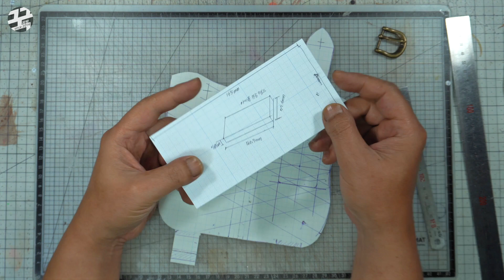스마트폰 허리밸트 가죽홀스터 - 가죽공예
꾹~공방입니다 [Making Leather Goods]
스마트폰을 허리 밸트에 착용하는 가죽홀스터 만들기 입니다
아이폰 프로 맥스에 사용한다고해서 크기에 맞게 만들었습니다
어느정도 크기는 다 조정 가능한 형태 입니다
가죽 주문제작 문의  카톡 ID : artkook
가죽공예 인터넷 강의
클래스유
사용 카메라
소니 a6400
16-55mm f3.5~5.6/ 35mm f1,8 / 16mm f2.8 /55-210mm f4.5~6.3
iPhone SE 2 / GoPro 7
마이크 / 녹음기
RODE 로데 VideoMic GO II, zoom H1n
BOYA BY-MM1, AVerMedia Mic133
네이버 블로그 — 가죽공방 블로그
kookworkshop
가죽공예 가죽공방